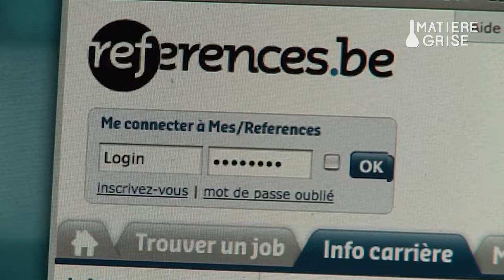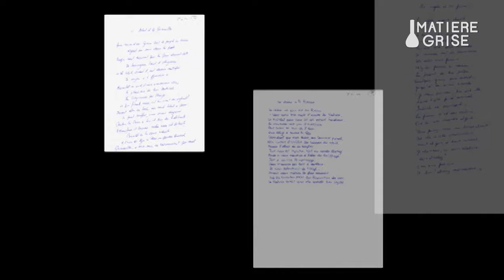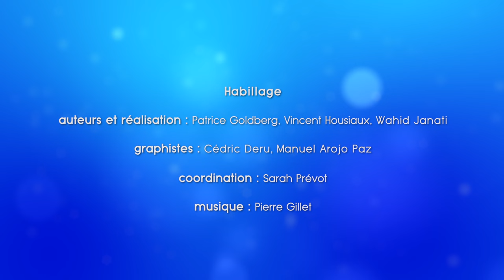La graphologie est-elle le reflet de notre personnalité ? - Matière Grise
Notre écriture est-elle le reflet de notre personnalité ? En tout cas, c'est le postulat de la graphologie. Vous le savez peut-être : cette méthode d'interprétation de l'écriture est régulièrement utilisée lors des procédures de recrutement dans beaucoup d'entreprises. Pourtant, elle est considérée par la majorité du monde scientifique comme aussi fiable que... l'astrologie. C'est vous dire... Alors, doit-on rayer d'un trait la graphologie ? Ou au contraire, peut-on faire confiance à l'analyse d'une lettre manuscrite ? Attention, à la fin, Matière Grise ramasse les copies...

0:00 La graphologie est-elle le reflet de notre personnalité ? - Matière Grise

graphologist ecriture personnalités behaviour health documentaire documentaire statistics documentary Etudes Humain Graphisme Remède Soins Vie Corps RTBF MatièreGrise La graphologie est-elle le reflet de notre personnalité ? - Matière Grise